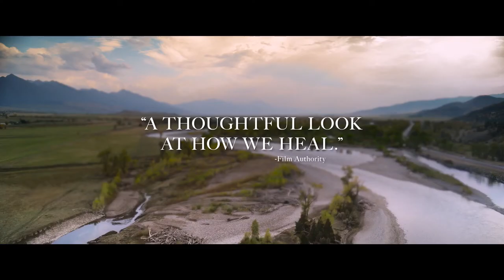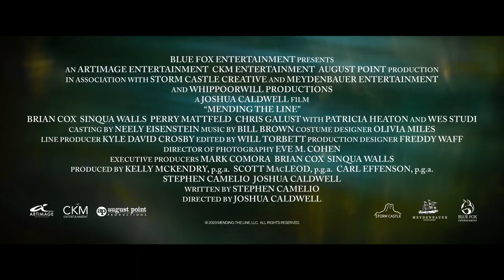Mending the Line - Official Trailer (2023) Brian Cox, Sinqua Walls, Perry Mattfeld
Check out the trailer for Mending the Line, an upcoming movie starring Brian Cox (“Succession”), Sinqua Walls (Nanny, White Men Can’t Jump), Perry Mattfeld (“In the Dark”), Wes Studi (The Last of the Mohicans), Patricia Heaton (“Everybody Loves Raymond”, “The Middle”), Chris Galust (Give Me Liberty), and Irene Bedard (How to Blow Up a Pipeline, Pocahontas).

John Cotler (Walls), a wounded veteran, returns to the States still carrying the demons of war, hauntingly disturbed by the everyday expectations of friendships and love interests. In Livingston, Montana, he meets Ike (Cox), a surly, headstrong fly-fisherman more than twice his age, and Lucy (Mattfeld), a talented photographer turned librarian who reads aloud to veterans, both struggling in their own way. While getting treatment for his wounds, both physical and psychological, Colter wants only to re-enlist, to have something to die for. But the real challenge is finding something to live for.

Mending the Line, directed by Joshua Caldwell and written by Stephen Camelio, opens in theaters on June 9, 2023.